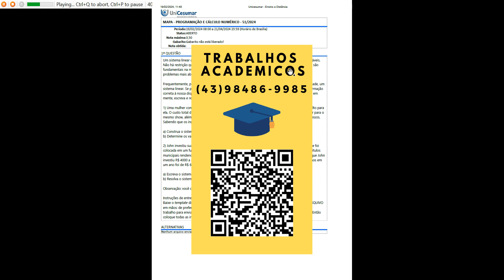1) Uma mulher comprou ingressos de um show para seus três filhos bem como um ingresso de adulto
1) Uma mulher comprou ingressos de um show para seus três filhos, bem como um ingresso de adulto para ela. O custo total dos ingressos é de R$ 100. Seu amigo comprou um ingresso para ele e sua mulher para omesmo show, além de dois ingressos para os filhos. O amigo dela pagou R$ 120 no total pelos ingressos.Sabendo que os ingressos infantil e adulto possuem valores diferentes:
a) Construa o sistema linear para essa situação.
b) Determine os valores do ingresso infantil e do ingresso adulto.